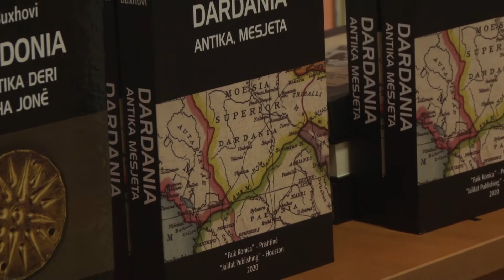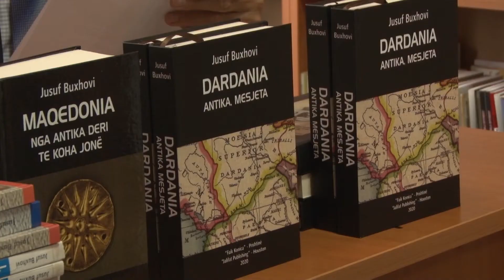Historiani Jusuf Buxhovi promovon librin "DARDANIA - ANTIKA, MESJETA" në Ferizaj